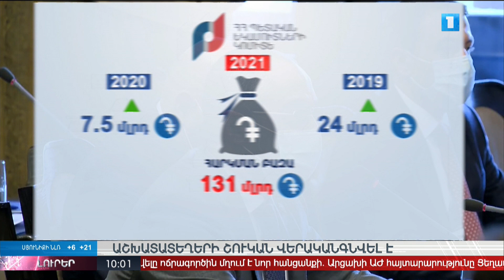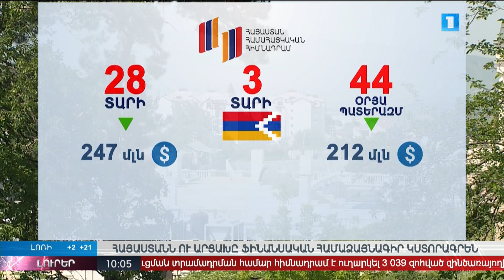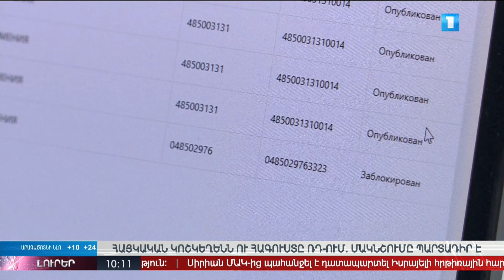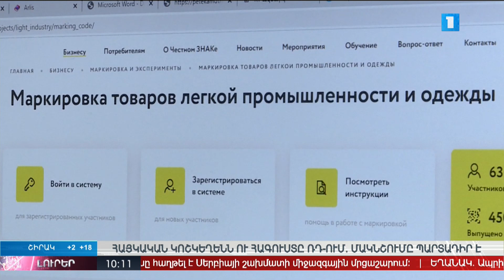Լուրեր 10:00 | 23.04.2021